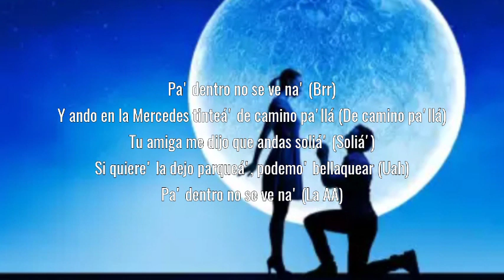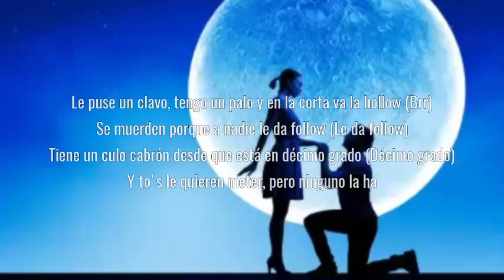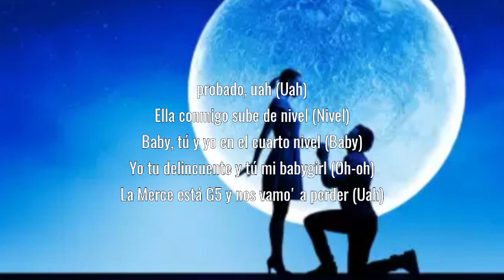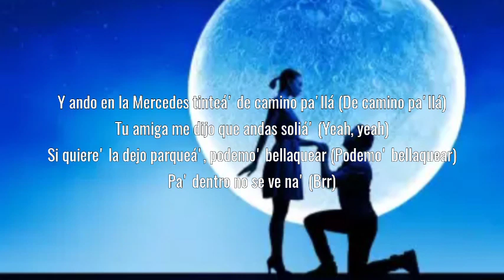Anuel AA - Mercedes Tintia (Letra_Lyrics)💯